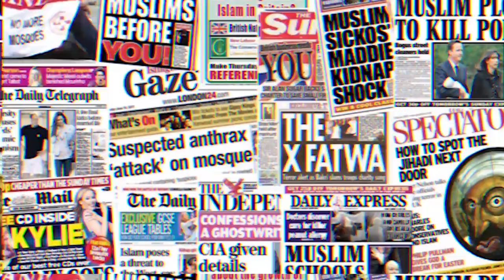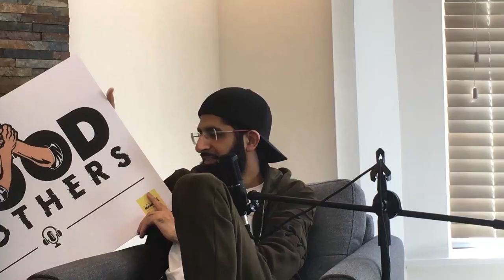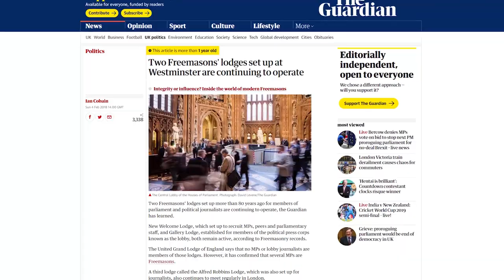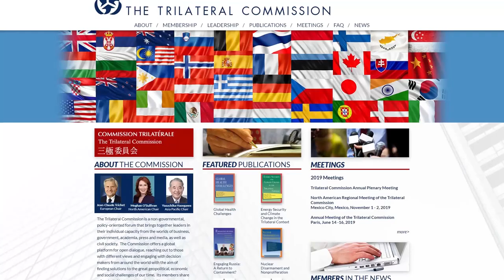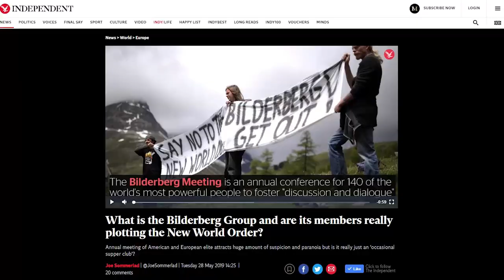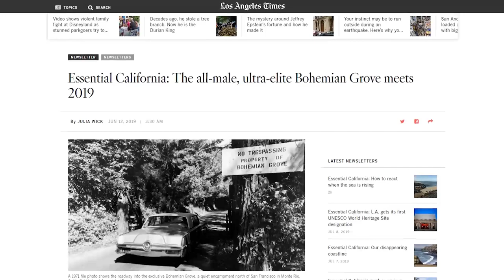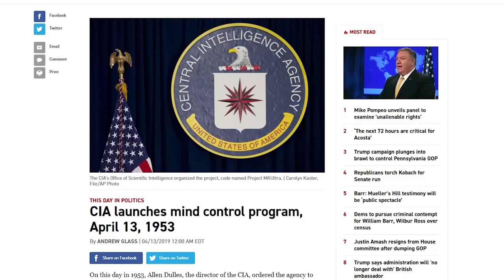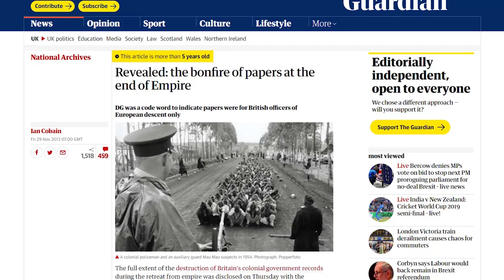Smile 2 Jannah | Conspiracy Theories & Freemasons | Blood Brothers #5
In this absolutely mental episode of the Blood Brothers podcast, Dilly and Aki Hussain catch up with YouTuber Zeeshan Ali aka Smile 2 Jannah.

Smile 2 Jannah discusses in great detail his deep interest and thoughts on secret societies, the dark arts, and how they have influenced the world we live in today, including our governments.

Topics of discussion also include 9/11 conspiracies, the Freemasons, the occult, and the power of media propaganda.